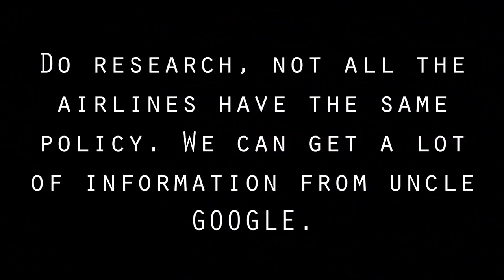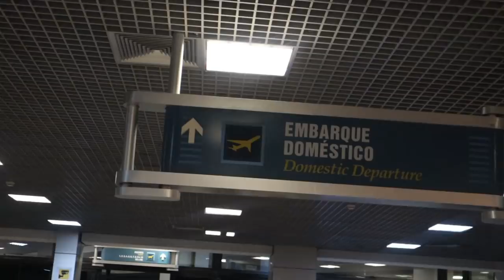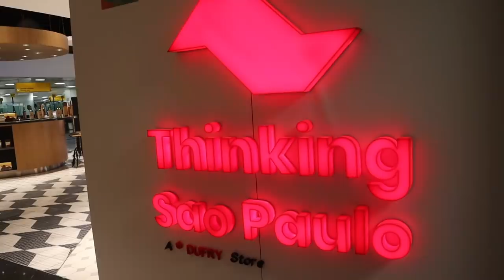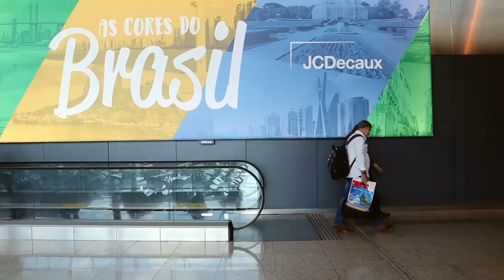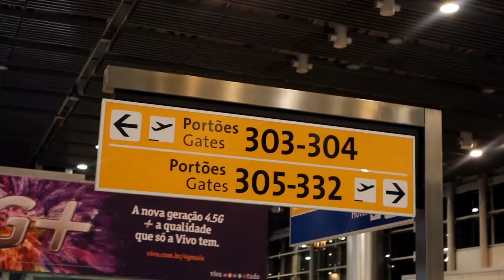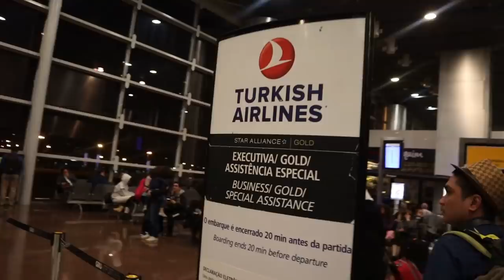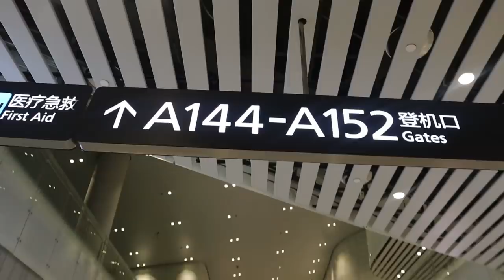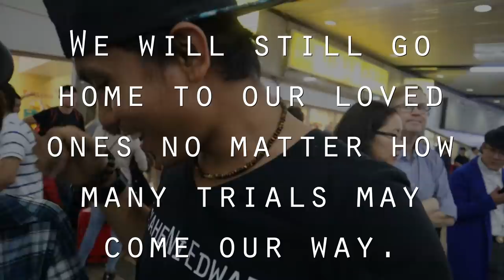Seaman Finish Contract V 2.0 Vlog 028 ( The longest travel )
Seaman Finish Contract Vlog 028 ( The longest  travel )

Hi! mga ka_byahe at ka_guys, tara samahan niyo muli ako sa aking adventure na finish contract. ahahaha kung saan maraming nangyari, kaya baka magtaka kayo kung bakit inabot ng 17minutes+ .

Maraming nangyari masaya, ntuwa, nagalit , nayamot at marami pang iba. Pero ang important ay nakauwikame sa mga mahal namin sa buhay. At sa mga mag papasko onboard mga ka_baro. Just ENJOY! dollar yan hihihihi

00:40
Escape by Declan DP Music

05:20

06:57

13:13